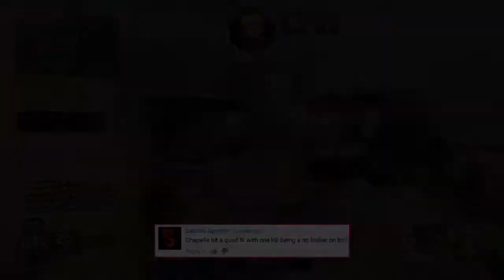You Challenge xAMK #27 | [Z] w/ xAMK Coolski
Hey guys! Today we bring you our next installation of You Challenge xAMK! Where you get to challenge us to hit clips on Call of Duty! Leave a like for this INSANE episode and hope you enjoy!

Thumbnail By xAMK Spitfire